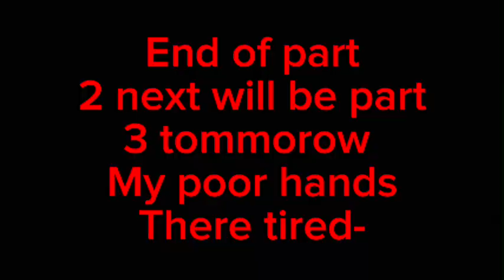Michaels trauma afton movie (part 2)